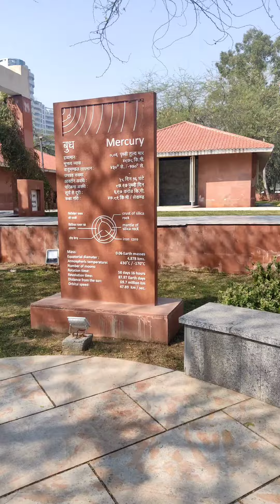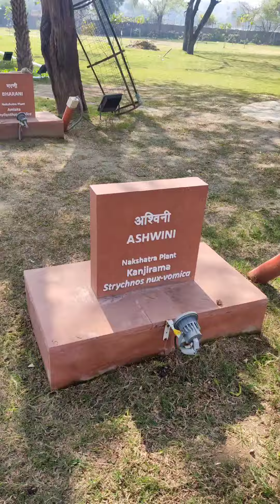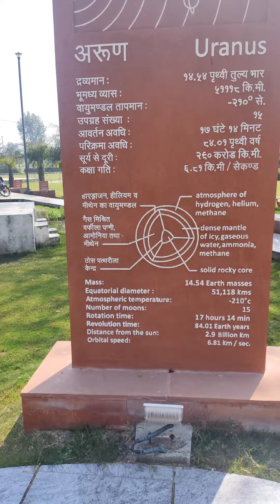Biodiversity Park Sector-91 Noida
Sector-91

Miss Divyanshi 💕💕

Keep Supporting 🙏🙏